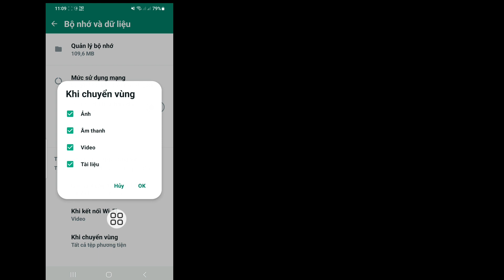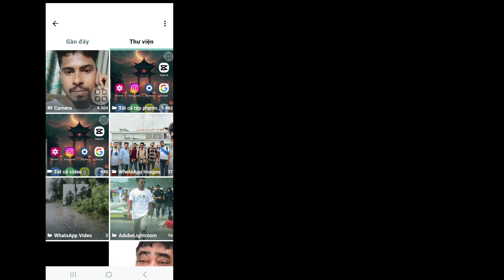Cách tải lên trạng thái video chất lượng cao trong WhatsApp (Cập nhật 2023)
Android School

Cách tải lên trạng thái video chất lượng cao trong WhatsApp.

Bạn có muốn xem Cách tải lên trạng thái video chất lượng cao trong WhatsApp. Nếu có thì video này dành cho bạn. Trong Video này, tôi sẽ chỉ cho bạn cách tải lên trạng thái video chất lượng cao trong WhatsApp. Tôi sẽ chỉ ra quy trình dễ nhất để kiểm tra lịch sử xem, vì vậy hãy tiếp tục xem toàn bộ video mà không bỏ qua để tìm hiểu cách tải lên trạng thái video chất lượng cao trong WhatsApp. .

Chủ đề video... .

 Tải lên trạng thái HD WhatsApp,
 Cách tải video lên trạng thái WhatsApp mà không làm giảm chất lượng,
 Độ phân giải video nào là tốt nhất cho trạng thái WhatsApp,
 Làm cách nào để tải độ phân giải cao lên WhatsApp,

 Tuyên bố từ chối trách nhiệm về bản quyền:

 Tuyên bố từ chối trách nhiệm về bản quyền Theo Mục 107 của Đạo luật bản quyền năm 1976, Cho phép "sử dụng hợp pháp" cho các mục đích như phê bình, bình luận, tin tức, báo cáo, giảng dạy, học bổng và nghiên cứu,  Việc sử dụng là cách sử dụng được các quốc gia có bản quyền cho phép mà có thể gây tổn hại cho người không-  lợi nhuận, sử dụng cho mục đích giáo dục hoặc cá nhân Lời khuyên về sự cân bằng có lợi cho việc sử dụng hợp lý.

Nếu bất kỳ tác giả nào khác tải lại video này lên, hành động ngay lập tức sẽ được thực hiện bằng cảnh cáo bản quyền vì vậy đừng xuất bản lại nó.

Xin đừng quên để lại một đăng ký.
Đừng Quên Để Lại Một "Thích".